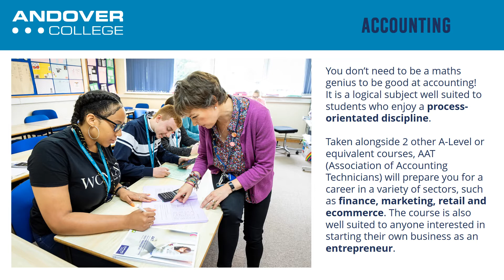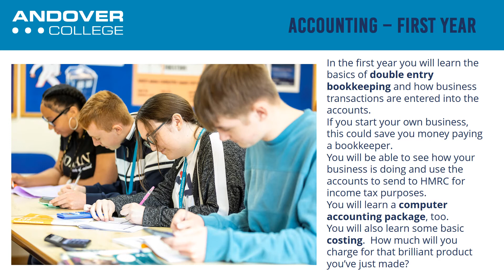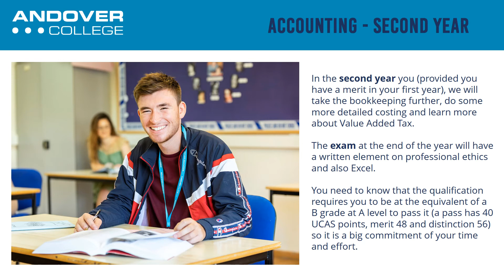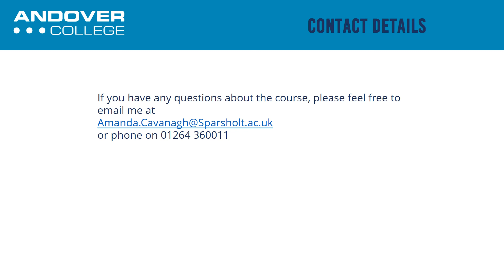Accounting at Andover College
Find out more about Accounting courses at Andover College